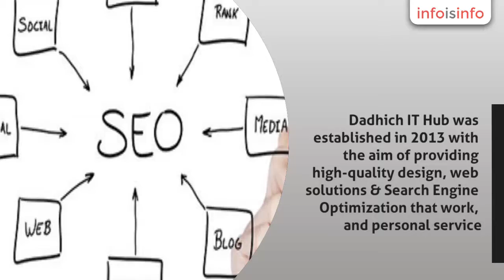Seo in Fatehabad - Dadhich IT Hub - InfoIsInfo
Dadhich IT Hub, Seo in Fatehabad.

Dadhich IT Hub was established in 2013 with the aim of providing high-quality design, web solutions & Search Engine Optimization that work, and personal service. We take on projects both big and small, work with a distinct set of clients, and really enjoy bang out problems and getting best results. We can be your effectual team or work to support. Guaranteed, we are here for the long time.

Our Creative staff of competent professionals and extended worldwide network of industry-leading strategic partners are available to satisfy any need that your website may require.

When you work with Dadhich IT Hub, you hire people who are completely loyal to what they do. Simply showing up for work is not enough. Our people are authoritative thought leaders in the web Developing Sector. Our team represents an unmatched depth of experience and Experienced in the planning, design, and execution of high-profile, effective and appealing website environments. We also take projects of Website SEO & Social Promotion.

Social Promotion, Social Networking, Social Media Marketing, SEO, SMO, SMM, Email Marketing

Web Designing, Web Promrammin, Web Developing, Bulk Mail, Bulk SMS, Social Promotion, Social Networking, Social Media Marketing, SEO, SMO, SMM, Email Marketing